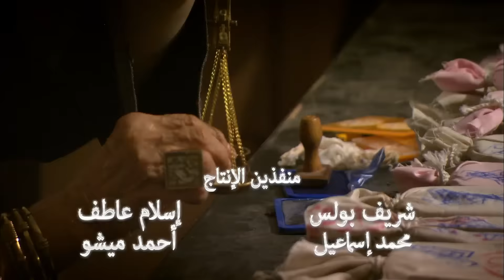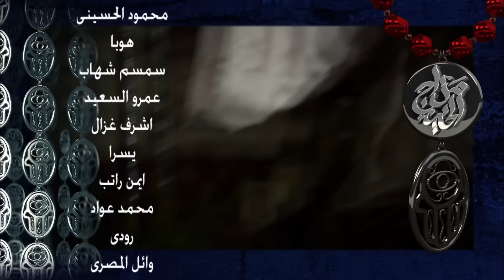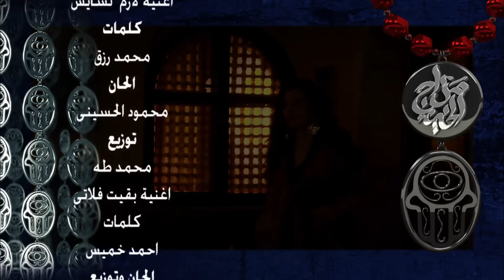مسلسل مزاج الخير HD - الحلقة السادسة عشر 16 - بطولة مصطفى شعبان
بطولة
مصطفى شعبان
درة
حسن حسني
سميحة أيوب
علا غانم
محمود الجندي
ياسمين الجيلاني
محمد نجاتي
عبير صبري
منة فضالي
محمد شومان
محسن منصور
مي سليم
حسين الإمام
محمود البزاوي
نهلة زكي
ياسر الطوبجي
ضياء الميرغني
إنجي علي

الإنتاج:
The Gate Media Group
عاطف كامل
زكي عبدالحميد